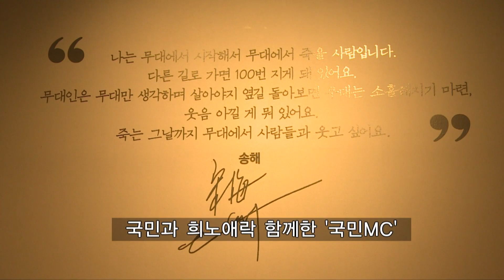故 송해 대구품으로 [TBC-띠비띠]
22년 6월 10일 영원한 국민MC 송해 선생님의 영결식이 치러졌습니다
제2의 고향 대구에서 편히 잠드소서